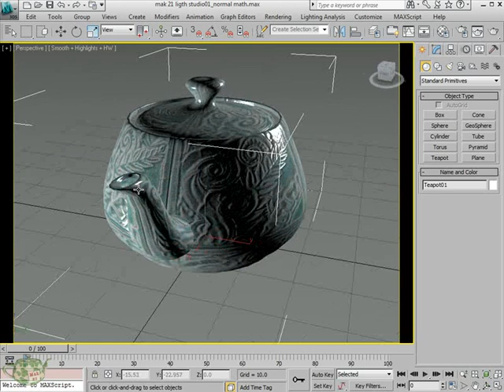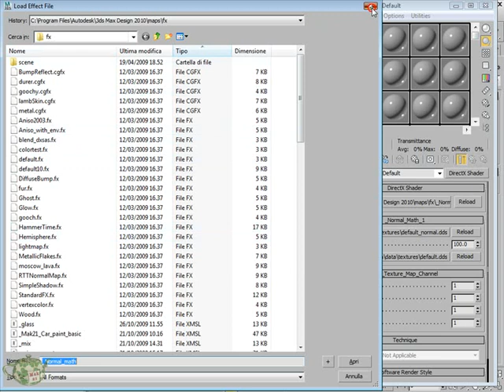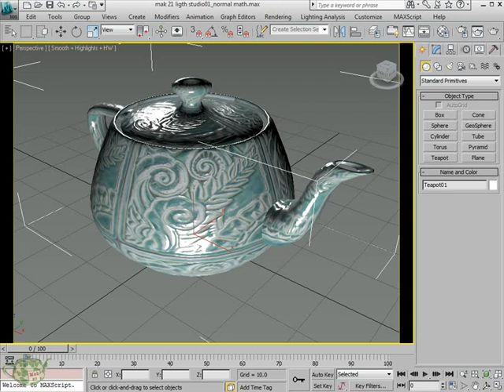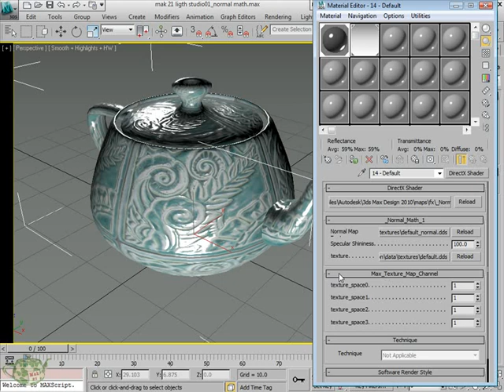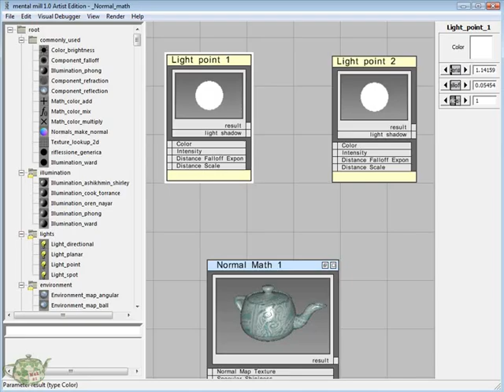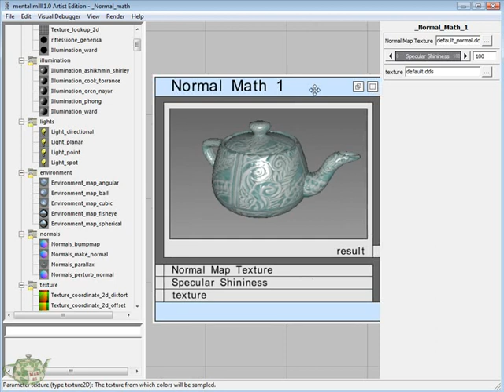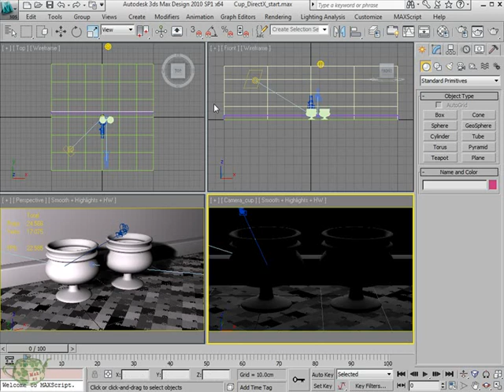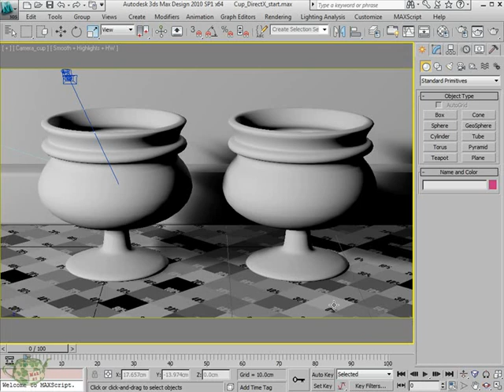presentazione 3dsmax 2010 3.2 Mental mil artist editions in mental ray 3.7